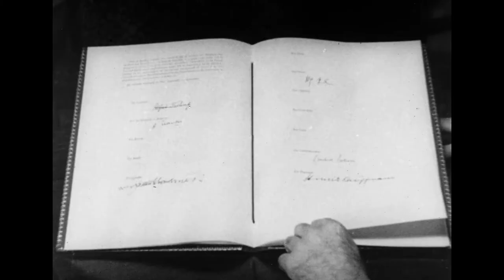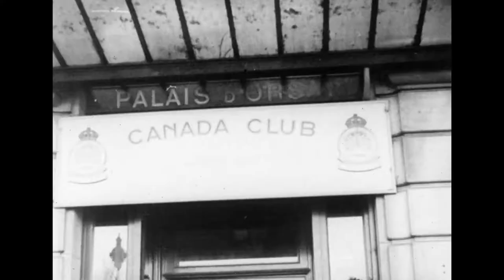Canadian Army Newsreel, No. 97 (1945)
1. Armistice Day 1945:  Canadian veterans of World War Two place poppies at the plaques of 1918 Armistice Honours in London; in Headley, Surrey, Canadian Branch of the British Legion holds a service; CWACs leave a wreath on a World War One cenotaph; at London's Whitehall, King George lays a wreath, and followed by Princess Elizabeth; "Big Ben" calls for one minute of silence; a large graveyard; wreath; crowds; the Dowager Queen Mary in the balcony; Winston Churchill.

2. HMCS Prince Robert Comes Home:  At Esquimalt, British Columbia, the ship HMCS Prince Robert returns with repatriated soldiers from Japanese prisoners of war camps; 15 Montreal missionaries are among the group; Corporal Wallace [Creary] and family; the history of the ship.

3. Food and Agriculture Conference:  Delegates sign in at the Château Frontenac for a Food and Agriculture Organization (FAO) conference; Postmaster General Ernest Bertrand and the Australian delegate signs the Food and Agriculture Organization constitution; the group's chairman, the Honourable Lester B. "Mike" Pearson speaks on the subject of the FAO's purpose.  The conference was held from October 16 to November 1, 1944.

4. Paris Furlough:  At the Beacon Hill Airport, an RCAF Dakota leaves for Le Bourget, France; tour buses; the Canada Club at the Palais d'Orsay; Sacré Coeur Cathedral; the Paris landscape; an artist at work on the bohemian sector; the Paris Opera House; Notre Dame Cathedral; the Republican Guard; the Tomb of the Unknown Soldier; the Eternal Flame; the Eiffel tower.

5. Intercollegiate Football:  Queens plays the University of Toronto at the Richardson Stadium in Kingston; McGill plays Western at Molson Stadium in Montreal.